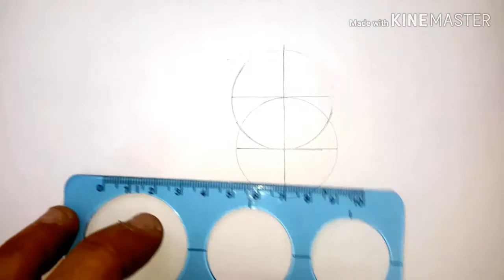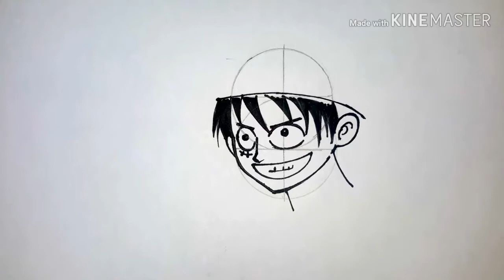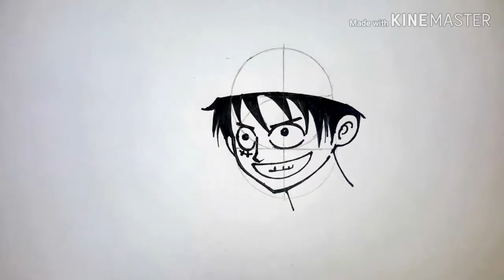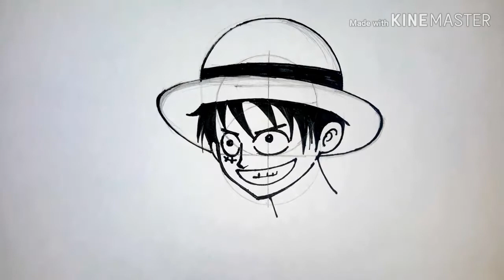(คลิปที่545)สอนวาดรูปมังกี้ ดี ลูฟี่จากเรื่องวันพีชแบบง่ายๆ อธิบายอย่างละเอียดในทุกขั้นตอน